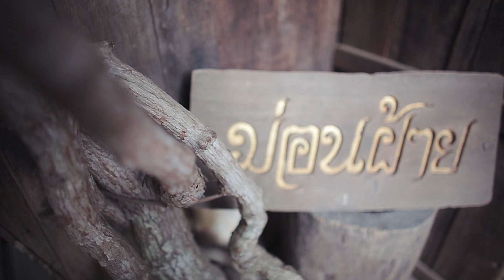Traditional Lanna Thai Wedding Nadine & Brad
I hunted down our wedding video in the spirit of our wedding anniversary. Seems like yesterday.
I finally got around to getting it from DVD on YouTube.
We hired Clubfoto to make this video.
Our traditional Buddhist wedding in Chiang Mai was made so special with all our friends and family who came to celebrate with us.